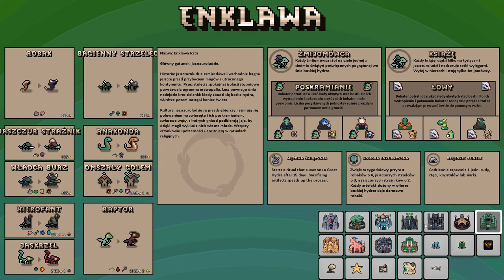[#1][PL] Hero's Hour - Countryballs'y się chowają! Oto najlepszy spadkobierca Heroes 3!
Zapraszam również na mój instagram:
shiro_dev

Hero's Hour to przystępna, ale głęboka i bogata strategiczna gra RPG, w której kontrolujesz swojego bohatera i rozwijasz go, eksplorujesz świat, budujesz miasto, toczysz szybkie bitwy i powiększasz armię, by pokonać wrogów i nie zginąć z ich ręki.